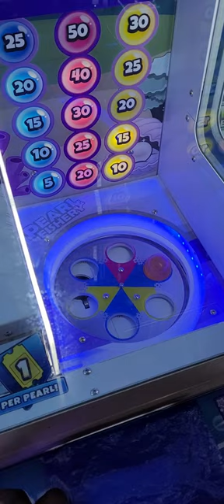pearl fishery at putt putt fun center fw 55(2)